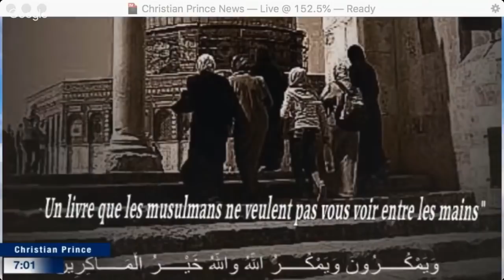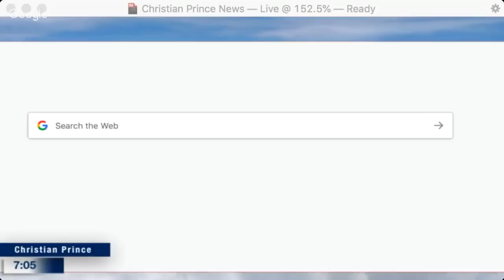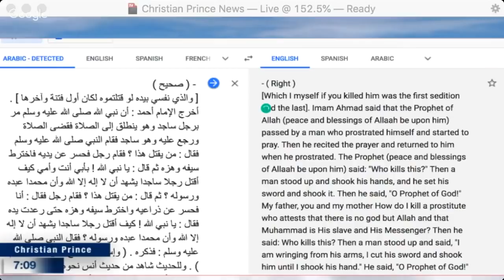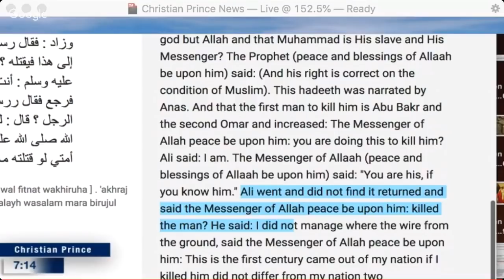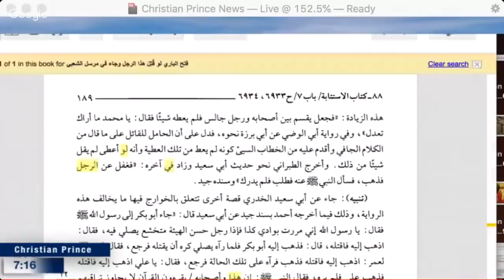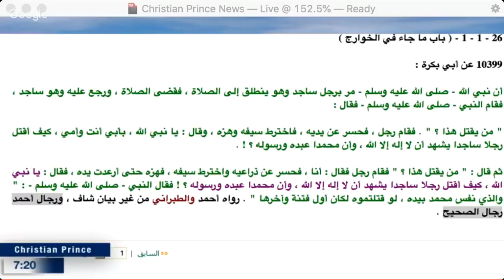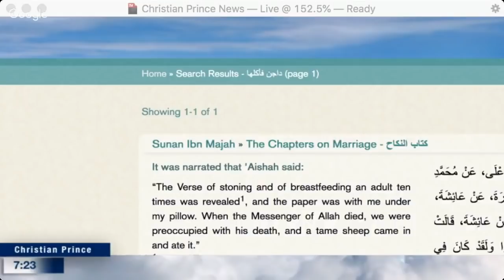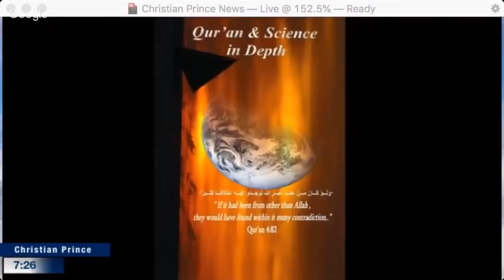Prophet Muhammad killing a Muslim because of his jealousy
But given their history of policy implementation, we're concerned you'll be affected.

جاء في السلسة الصحيحة
(رقم: 2495
الحديث: “ والذي نفسي بيده , لو قتلتموه لكان أول فتنة و آخرها “ .‏
قال الألباني في “ السلسلة الصحيحة “ 5 / 657 : أخرجه الإمام أحمد ( 5 / 42 ) : حدثنا روح حدثنا عثمان الشحام حدثنا # مسلم بن أبي بكرة عن أبيه # أن نبي الله صلى الله عليه وسلم مر برجل ساجد - و هو ينطلق إلى الصلاة - فقضى الصلاة و رجع عليه و هو ساجد , فقام النبي صلى الله عليه وسلم فقال : من يقتل هذا ? فقام رجل فحسر عن يديه فاخترط سيفه و هزه ثم قال : يا نبي الله ! بأبي أنت و أمي كيف أقتل رجلا ساجدا يشهد أن لا إله إلا الله و أن محمد عبده و رسوله ? ثم قال : من يقتل هذا ? فقام رجل فقال : أنا . فحسر عن زراعيه و اخترط سيفه و هزه حتى ارعدت يده فقال : يا نبي الله ! كيف أقتل رجلا ساجدا يشهد أن لا إله إلا الله , و أن محمدا عبده و رسوله ? فقال النبي صلى الله عليه وسلم : فذكره . قلت : و هذا إسناد صحيح على شرط مسلم